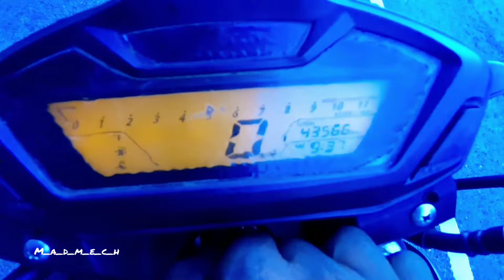MT head light set on hornet 160...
Attatching mt head light set on hornet 160